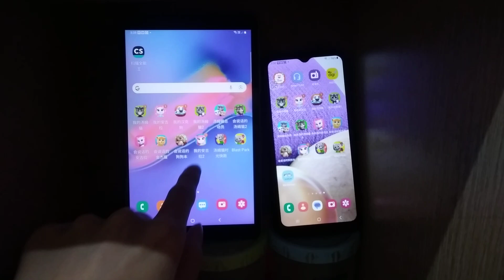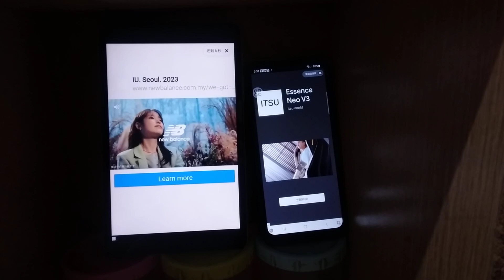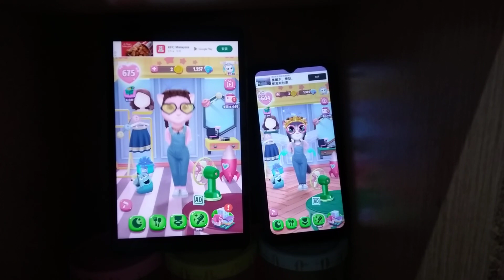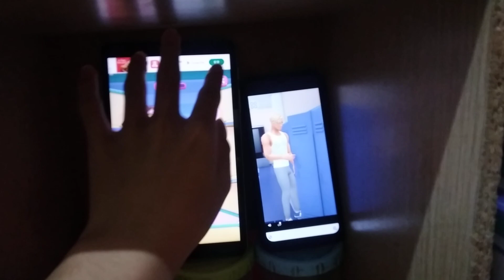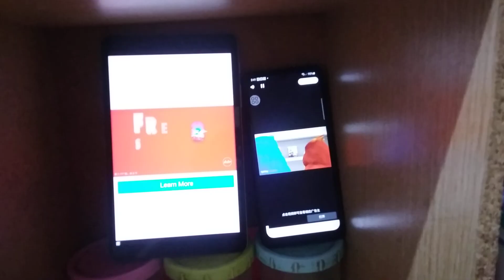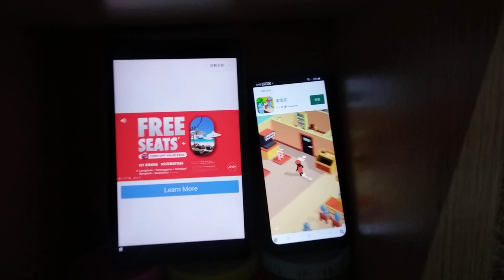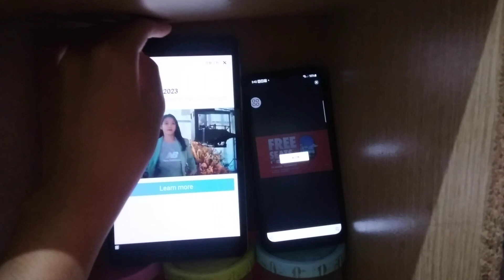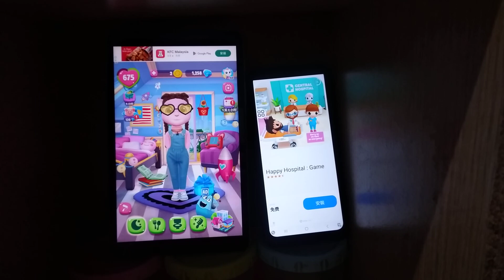My Talking Angela 2 Echo 14026